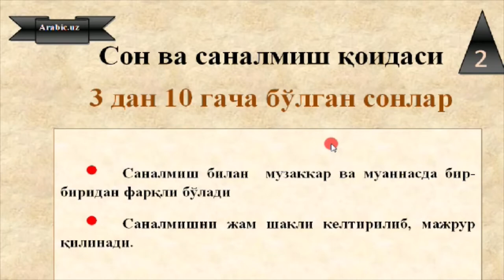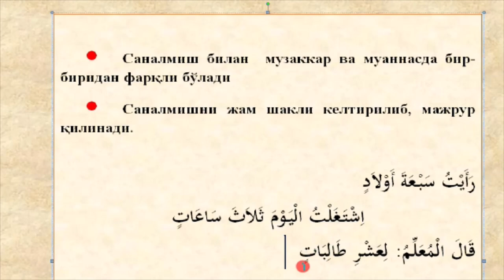3 dan 10 gacha bo'lgan sonlar qoidasi